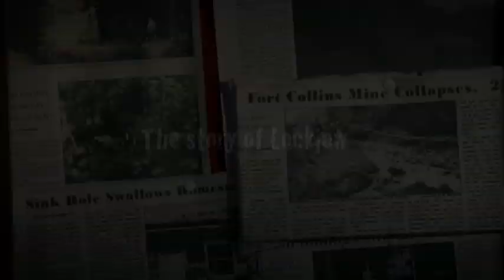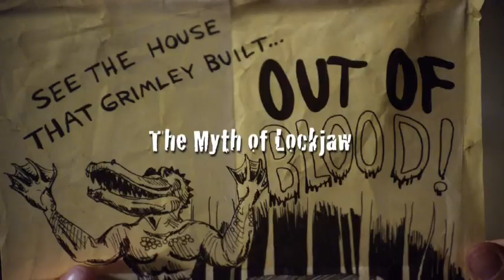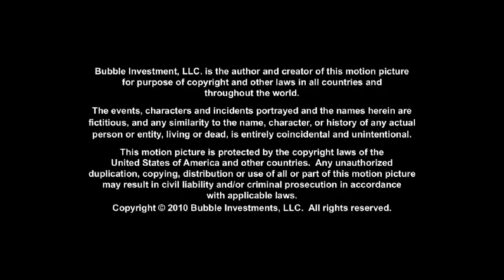"Creature" (2012) Featurette 1/3 - About The Movie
and we keep kicking ass with some rad exclusive featurettes on horror movies! following the "CREATURE" trailer (release on March 20), we're posting this week a 3-part special featurette full with interviews, behind the scenes cuts and everything about the movie.

The mini-series includes raunchy bites with:

Director Fred Andrews, Sid Haig (Night of Living Dead 3D, Kill Bill: Vol 2, House of 1,000 Corpses), Daniel Bernhardt ("Parker," which is directed by Taylor Hackford and stars Jason Statham, Jennifer Lopez and Nick Nolte), Dillon Casey ("The Vow"), Serinda Swan ("Tron: Legacy", A&E's "Breakout Kings"), Amanda Fuller ("Red, White and Blue") and Lauren Schneider ("Red, White and Blue").

More info about this clip:
horror movies 2012
ภาพยนตร์
ภาพยนตร์สยองขวัญ
Phim kinh dị
Horrory
공포 영화
ホラー映画